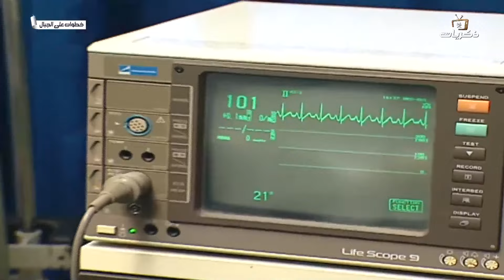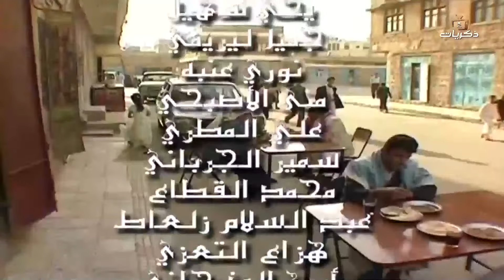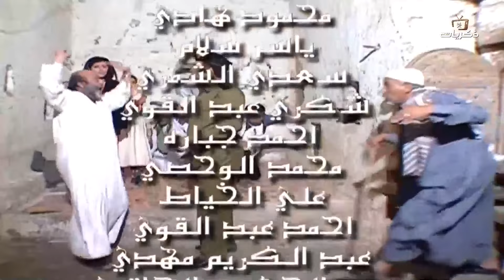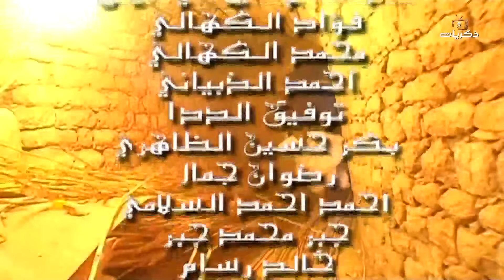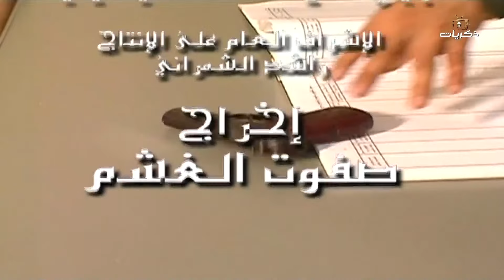مسلسل خطوات على الجبل بطولة راشد الشمراني الحلقة الثانية والعشرون